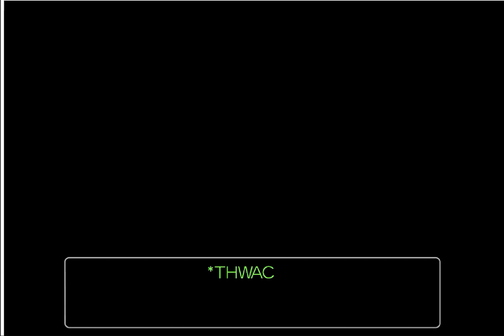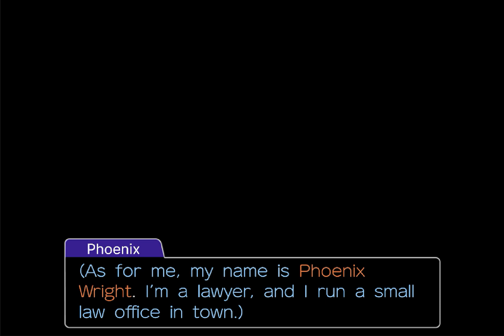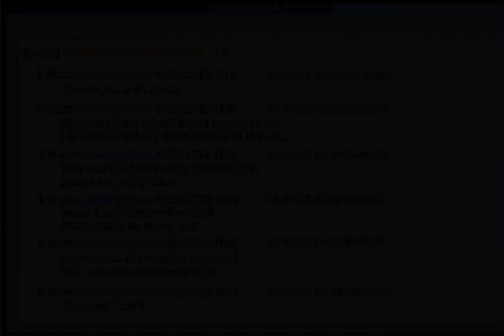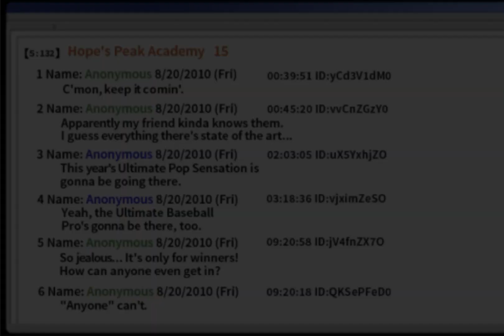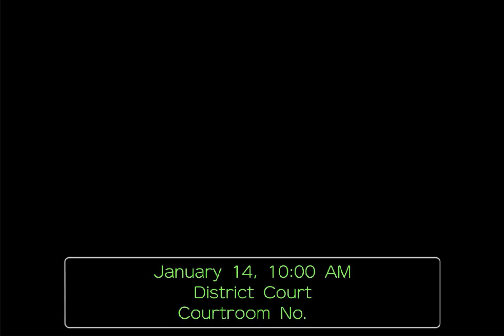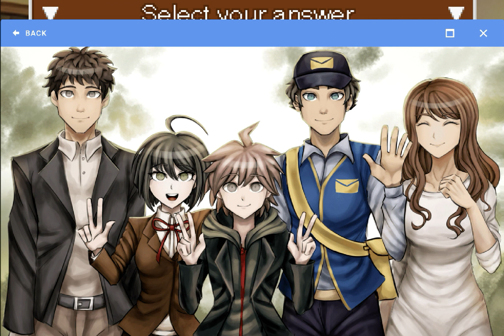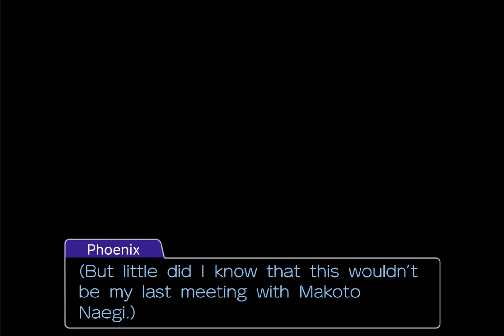Ultimate Justice: Case 1- The Unlucky Turnabout (Full Case- No Commentary Walkthrough)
Ultimate Justice is a fan-made crossover between two series: Ace Attorney and Danganronpa. It will follow the lawyers of the Wright Anything Agency as they defend students of Hope’s Peak in various murder cases.

Permission was given to use this music

Phoenix Wright: Ace Attorney OST